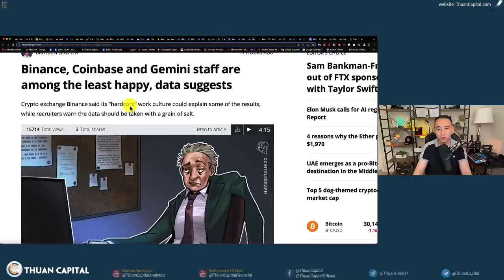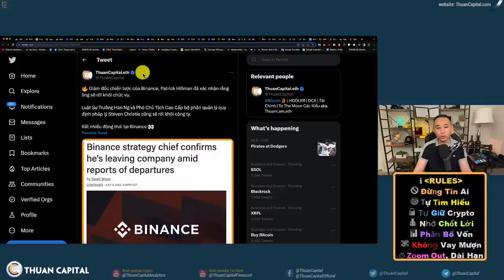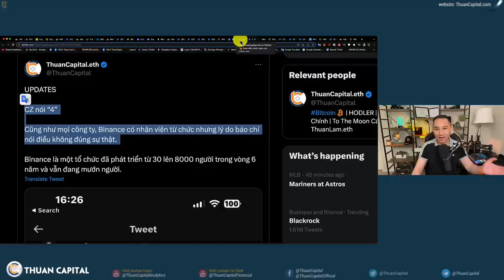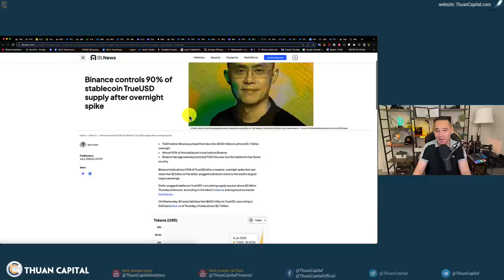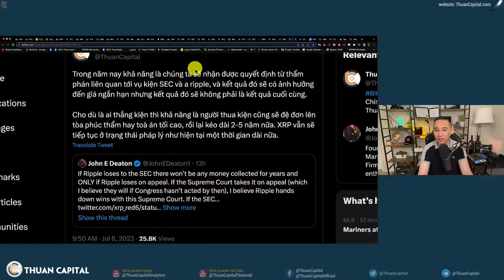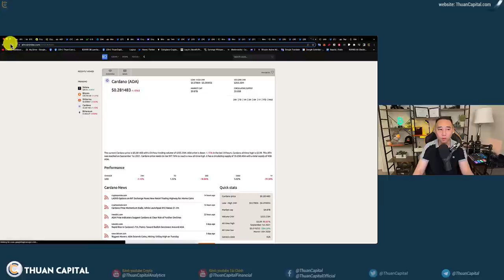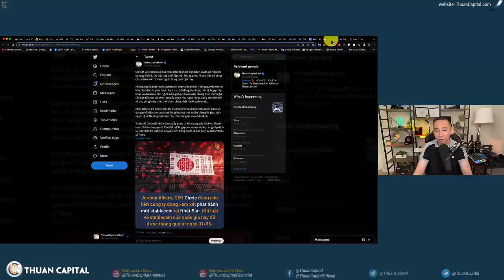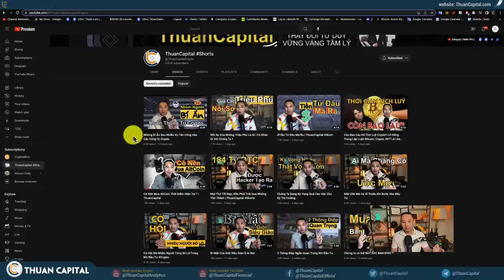1644 (Part 2) - Binance Lại Có FUD | Houbi Thì Hơi Lạ ...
⏱️ TIMESTAMPS
00:00 - Dữ liệu cho thấy nhân viên của Binance, Coinbase và Gemini là những người ít hạnh phúc nhất
03:20 - Giám đốc chiến lược của Binance, Patrick Hillman đã xác nhận rằng ông sẽ rời khỏi chức vụ.
07:51 - Nhu cầu sử dụng TUSD tăng trên sàn Binance
08:12 - Cz: "1 năm sau halving Bitcoin sẽ tăng"
09:43 - Tiền rút khỏi Huobi ngày càng nhiều
11:08 - Trong năm nay khả năng là chúng ta sẽ nhận được quyết định từ thẩm phán liên quan tới vụ kiện SEC và a ripple, và kết quả đó sẽ có ảnh hưởng đến giá ngắn hạn nhưng kết quả đó sẽ không phải là kết quả cuối cùng.
12:22 - Chúng ta cách đỉnh bao nhiêu %
15:06 - UAE, tốc độ đào BTC chiếm 4% toàn hệ thống
16:58 - Dự luật về stablecoin của Nhật Bản đã được ban hành và đã có hiệu lực từ ngày 01/06. Dự luật này thiết lập một khung pháp lý cho việc sử dụng các stablecoin từ nước ngoài trong quốc gia này.
17:48 - Taylor Swift đã đồng ý hợp tác với FTX, nhưng SBF đã huỷ hơp đồng.
19:10 - Ưu đãi dành riêng cho cộng đồng ThuanCapital